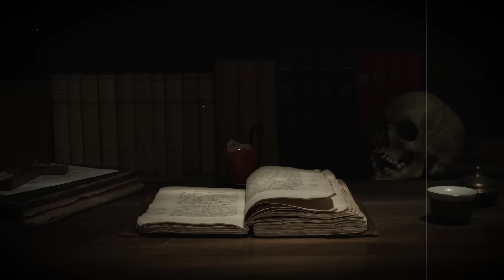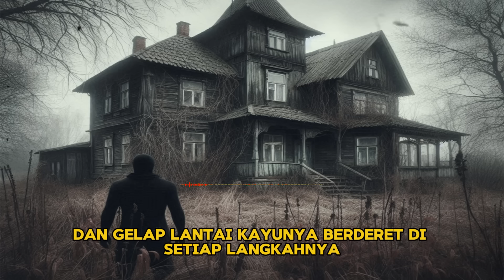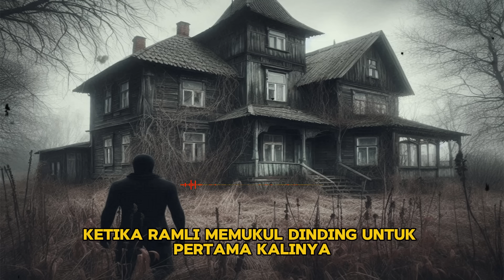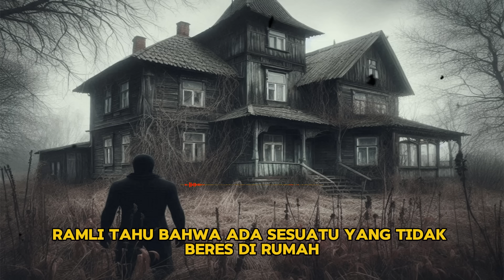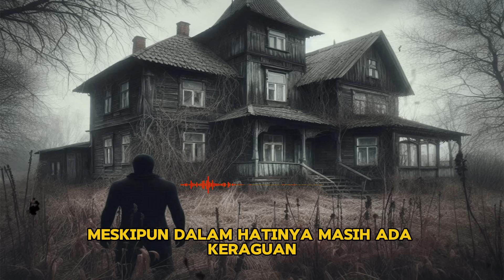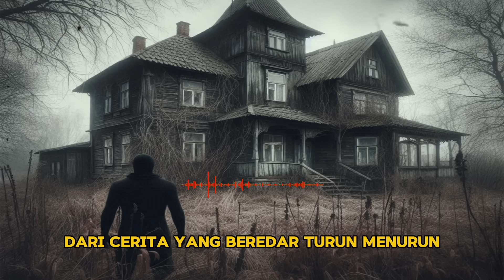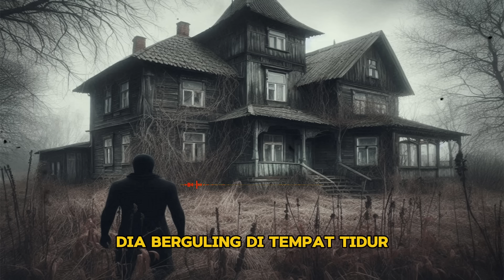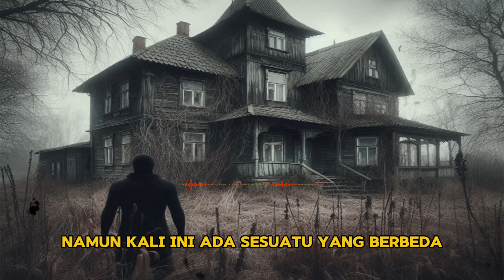KISAH HOROR PAK RAMLI TUKANG KULI BANGUNAN - PART 1 - CERITA HOROR - KISAH HOROR - CERITA MISTIS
Cerita Ini Bersumber Dari  @hororpsikologis   (Twitter)
Judul Asli  DI BALIK DINDING RUMAH ANGKER